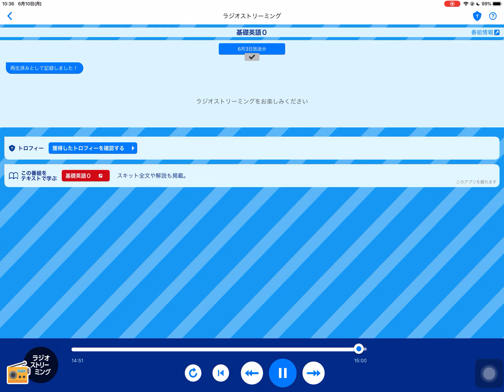【英語】基礎英語０ 2019年6月3日放送分